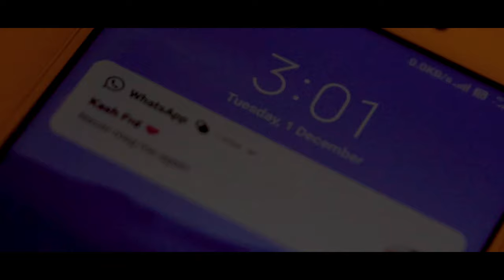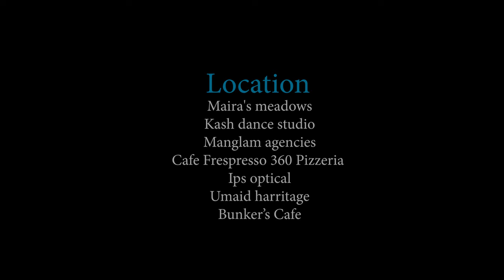LOSER OFFICIAL RAP SONG || REX B. || KARISHMA MOHNOT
RAPPER - REX B. FT AARAV SINGH
LYRICS - REX B.
DIRECTOR - ARSSH KHAN
ACTOR - REX B.
ACTRESS - KARISHMA MIHNOT
CO-ACTRESS - SAKSHI SHARMA
CO-ACTOR - RAJEEV BALAI, ARRSH KHAN, DEEPAK KD, SOURAV SHRIMALI, NADEEM ANSARI, DEEPAK DAVERA, JAI SINGH, RAVINDRA SINGH, KARAN CHOUHAN, RAGAV BOHRA, MANU PANJABI
AUDIO - BLUE CITY RECORDS
VIDEO - BLUE CITY RECORDS

LOCATIONS -
1. MAIRA'S MEADOWS
2. KASH DANCE STUDIO
3. MANGLAM AGENCIES
4.  CAFE FRESPRESSO 360 PIZZERIA
5. BUNKER'S CAFE
6. IPS OPTICAL
7. UMAID HARITAGE

Every loser has own story... This loser also has... Must watch...❤️

REX B.

REX B.